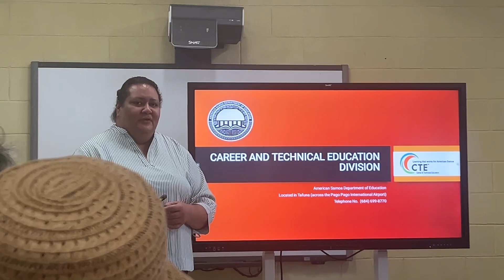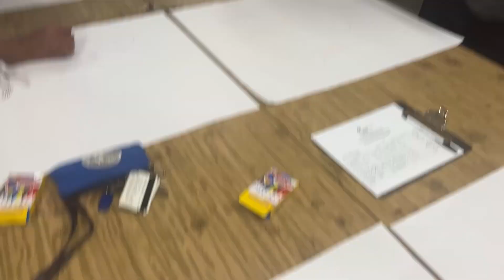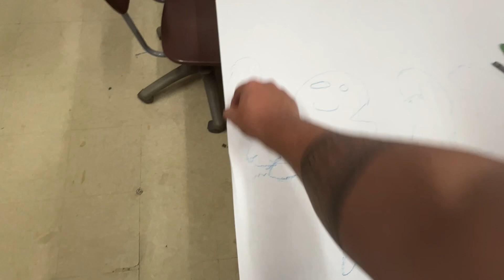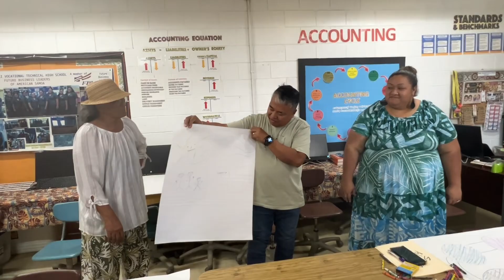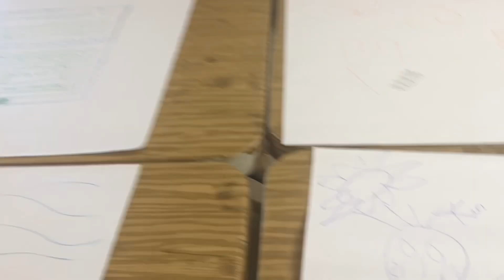CTE Exciting and Wonderful Professional Development 💕💕❤️😉exciting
CTE Exciting and Wonderful Professional Development 💕💕❤️😉